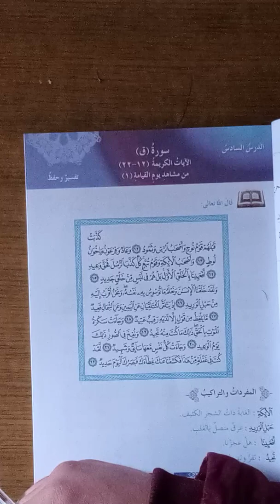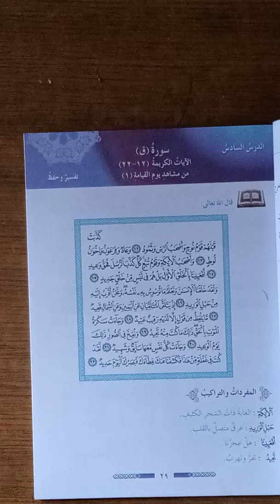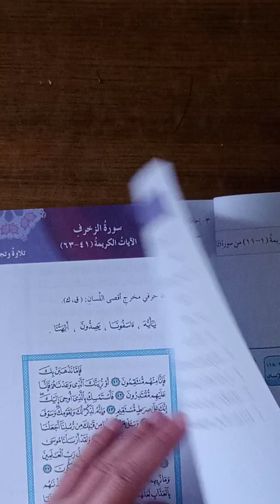السابع .....التربية الإسلامية....سورة ق.. الدرس السادس